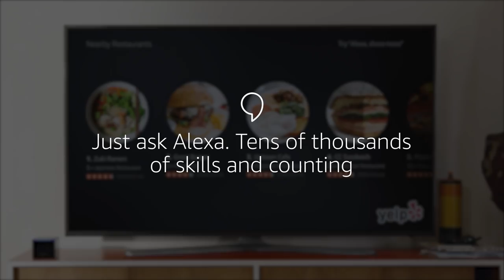Hands-Free TV is Here: Introducing Fire TV Cube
Fire TV Cube is a hands-free 4K Ultra HD streaming media player with Alexa, allowing you to control your TV from across the room. Just ask Alexa to turn on the TV, dim the lights, and play what you want to watch from over 500,000 movies and TV episodes. With far-field voice recognition, eight microphones, and a built-in speaker, Fire TV Cube hears you from any direction, and allows you to control smart home devices and more with Alexa – even when the TV is off.